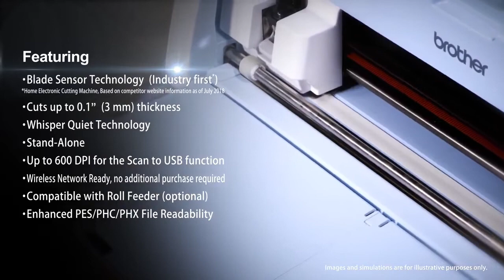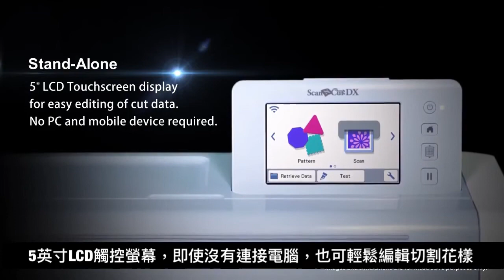brother SDX1200 掃圖才藝機 獨家~功能/特點 ~~通過影片，一起來瞭解!!!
【brother】 SDX1200掃圖裁藝機
分享內建600dpi掃描器的創意裁切機
可裁切【紙張】、【布料】、【矽膠】、【皮革】等異材質
讓您防疫居家也能享受手作DIY的樂趣
貼布繡】實際裁切示範製作

喜佳縫紉生活門市及百貨專櫃
均定期清潔消毒人員皆配戴口罩我們用心、讓您放心 臺灣喜佳關心您
各直營門市均可預約 體驗喔！